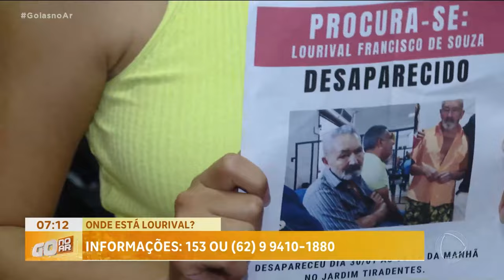ONDE ESTÁ LOURIVAL? TEM NOVIDADE SOBRE O CASO DO SEU LOURIVAL QUE ESTÁ DESPARECIDO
TEM NOVIDADE SOBRE O CASO DO SEU LOURIVAL QUE ESTÁ DESPARECIDO. A FAMÍLIA RECEBEU A NOTÍCIA QUE ELE ESTARIA NUM BAIRRO PERTO DA CASA ONDE ELE MORA.